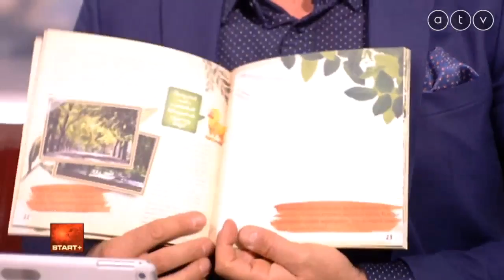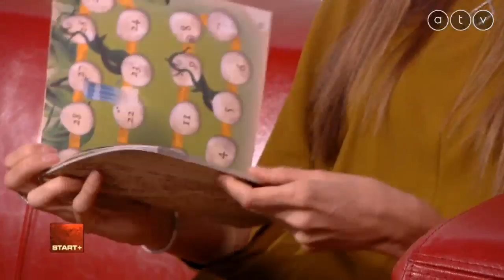Megjelent a városi zöld füzet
A Start Plusz vendége Kaposi Dorka galériavezető, Deák 17 Gyermek és Ifjúsági Művészeti Galéria.